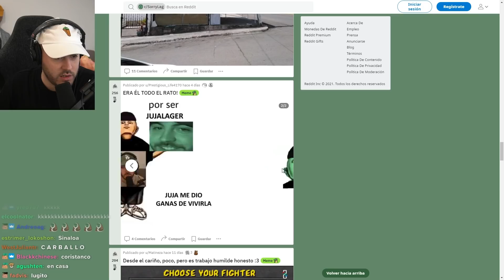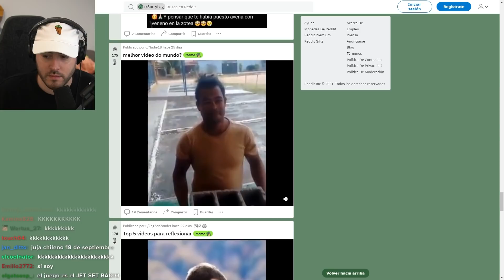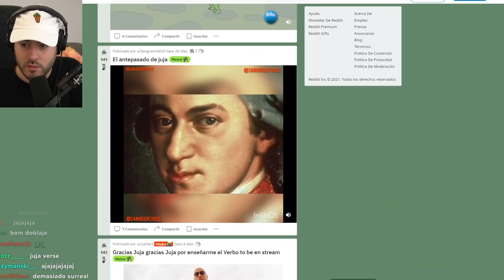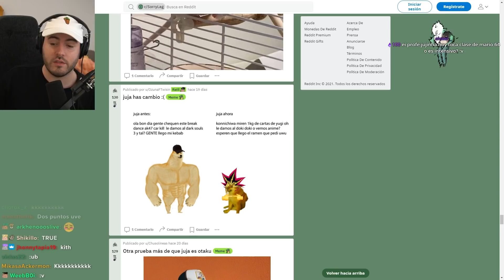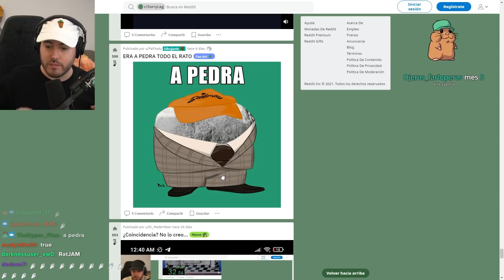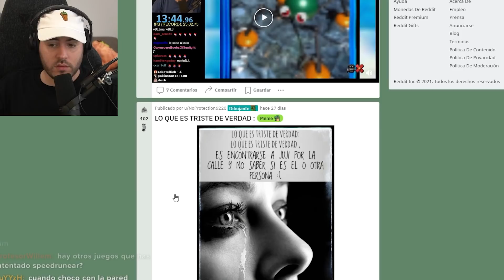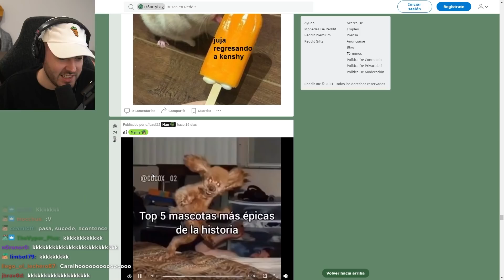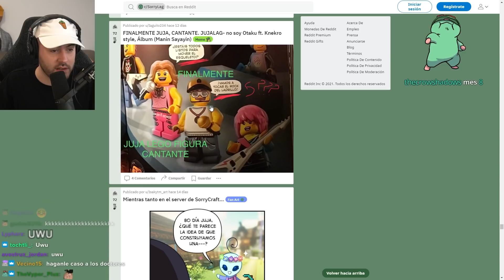EL JUJAVERSO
El Dark Souls de los universos de youtubers con gorra 👽